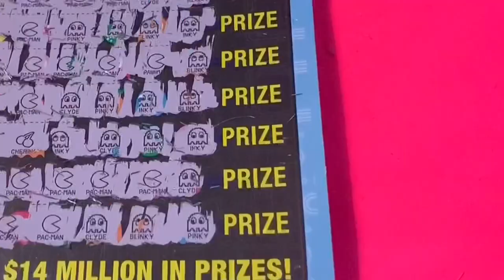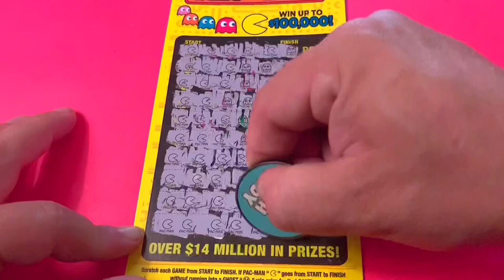PLAYING FOUR $5 PAC-MAN TICKETS FROM MISSOURI!!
Playing four $5 Pac-man tickets from Missouri donated to the channel from the legendary Penny.